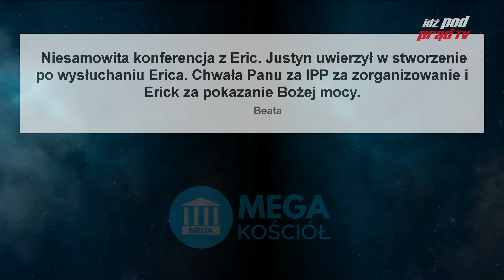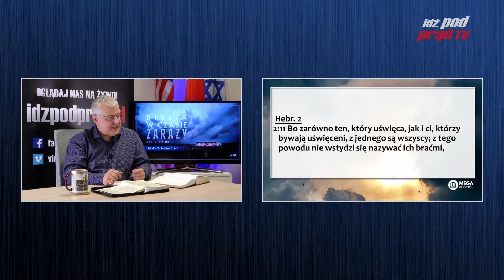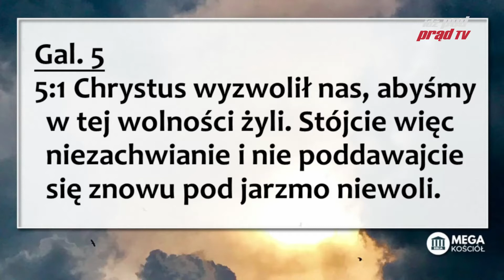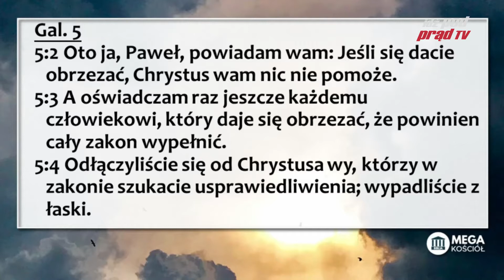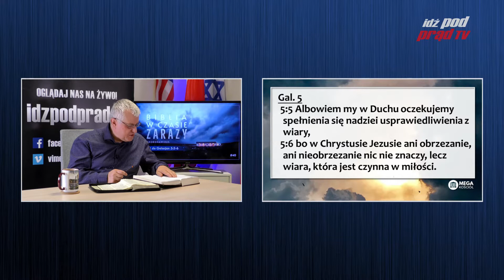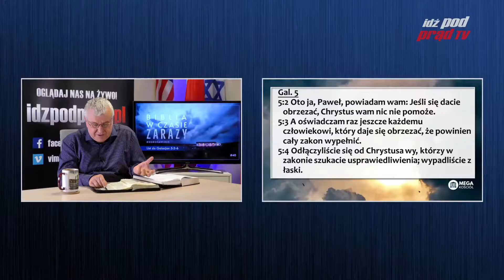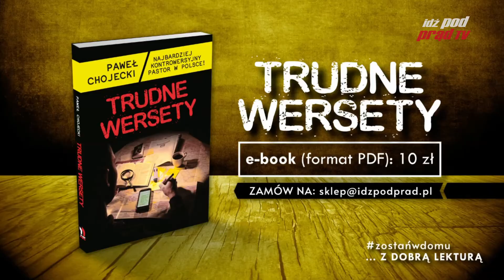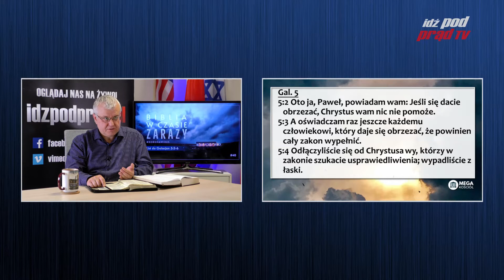Biblia w czasie zarazy #40 List do Galacjan 5:2-6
Każdego tygodnia (w pn, wt, czw, sb i nd) o 20:30 czytamy razem bestseller wszech czasów :)